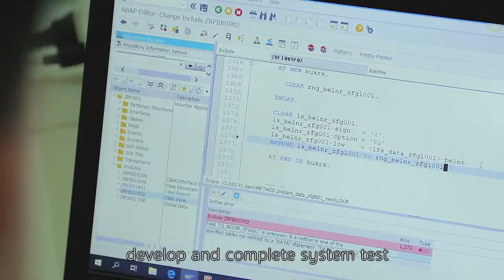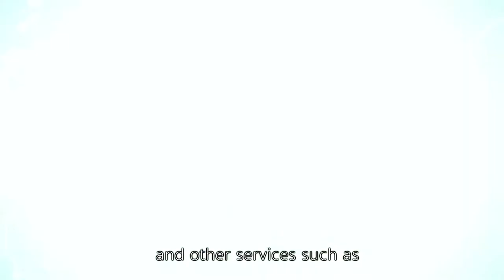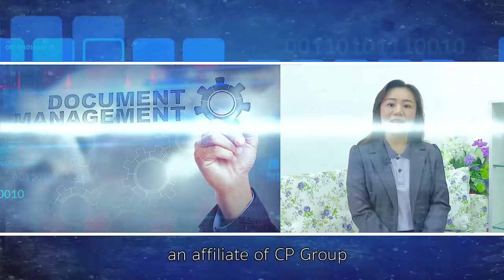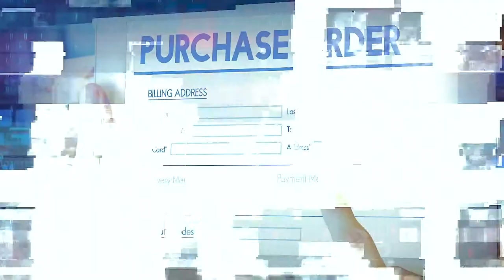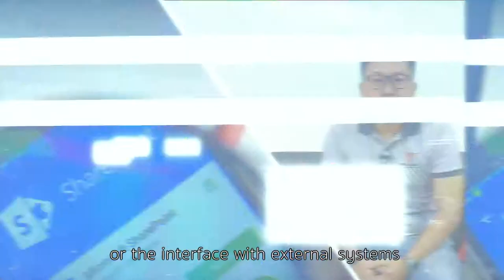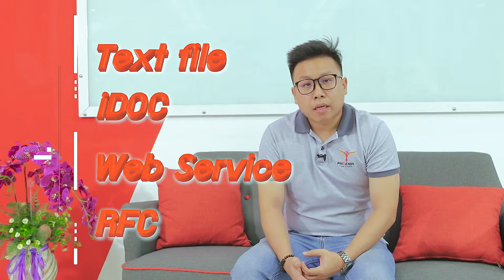ตัวอย่างงานแนะนำบริษัท 03032019 palm studio รับผลิตสื่อวีดีโอ Line id: Palmstudio2